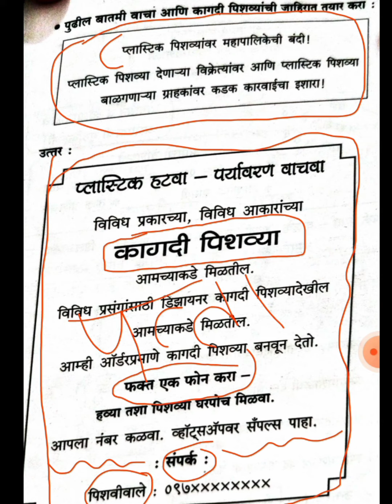जाहिरात लेखन मराठी 10वी | jahirat lekhan marathi | jahirat lekhan marathi 10th class 2023 | sd tech